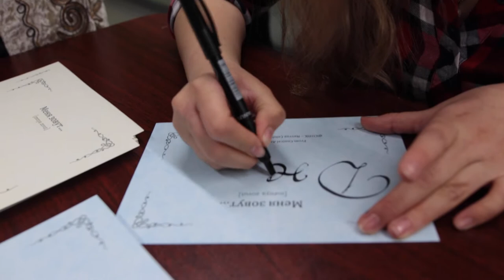🇰🇿 ICE goes to Central Asia Night (CUHK)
We interviewed Saya from Kazakhstan about their New Year.